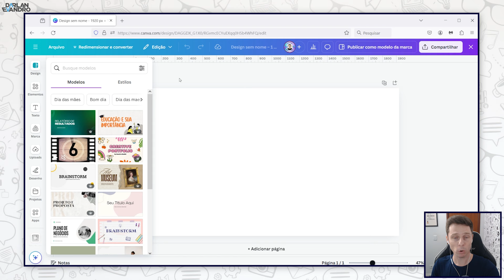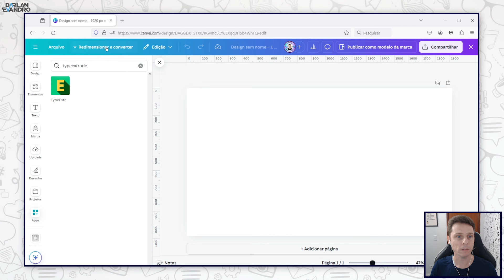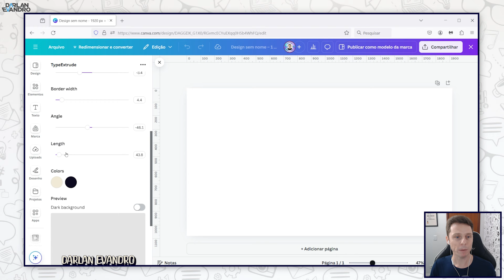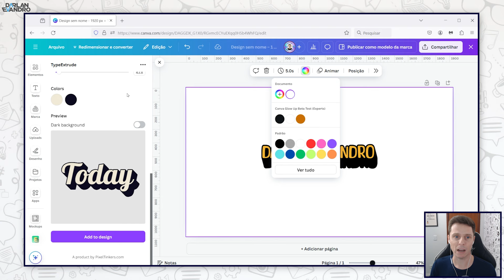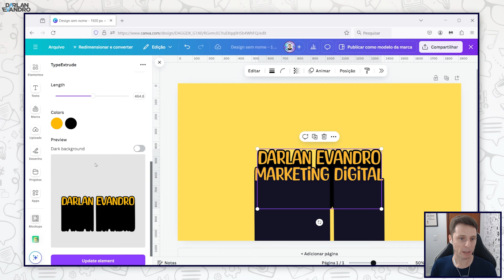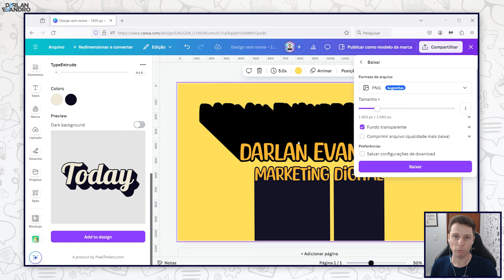Efeito INCRÍVEL no Canva - Texto com Profundidade no Canva! APP TextExtrude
Quer aprender a criar este efeito de profundidade na ferramenta Canva? Conheça o aplicativo TypeExtrude.

Esse efeito também é chamado de texto em profundidade. É um efeito bem interessante para criar nos seus textos.

Primeiramente, após criar um novo arquivo na ferramenta Canva, é só procurar em aplicativos por TypeExtrude.

Você pode adicionar um texto, escolher a fonte e alinhamento.

Depois disso é só fazer as configurações, como tamanho da linha, bordas, ângulo da sombra e tamanho da sombra.

Vem conferir em detalhes como usar o recurso de sombra no Canva, por meio do aplicativo Typeextrude.

Espero muito que gostem desta dica. Um abraço e até o próximo vídeo!